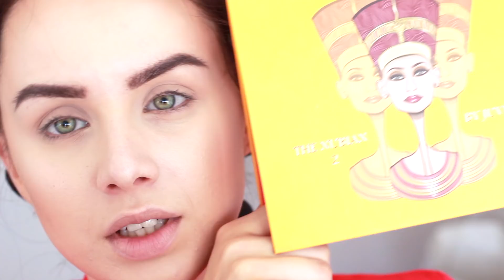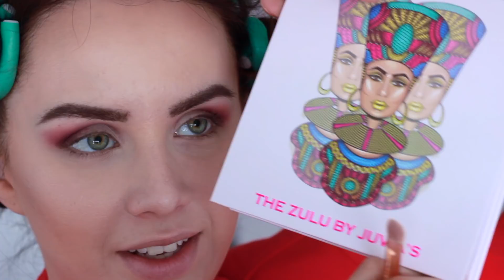Ružovo-modré líčenie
Tutoriál na líčenie, ktoré ste mohli vidieť v júnových nákupoch a novinkách je tu :)